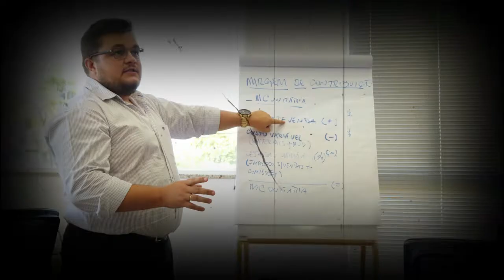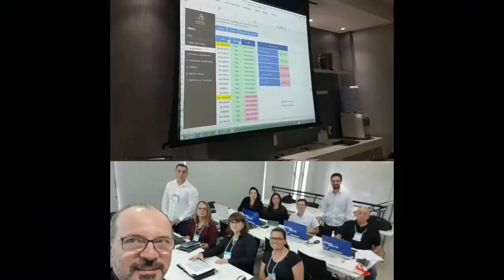Como Calcular a Inadimplência da Empresa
👨‍💼Mentoria:
👉 Mentoria para Prestadores de Serviços
Participe da edição piloto da Mentoria para Prestadores de Serviços e transforme seu negócio! Aprenda a superar crenças limitantes, precificar seus serviços corretamente e construir uma estratégia sólida para crescer com lucratividade.
Garantia: Se você não achar que recebeu valor suficiente até a 2ª sessão, devolvo seu investimento sem complicações.

INADIMPLÊNCIA: O QUE É E COMO CALCULAR

Se eu disser que a maioria dos pequenos e médios empresários não sabem calcular e, obviamente, não acompanham o indicador da Inadimplência, você irá acreditar? Pois é, por incrível que pareça, uma boa parte dos empresários brasileiros não acompanham este importante indicador e, consequentemente, não sabem o impacto que esta inadimplência causa no caixa da empresa.
A primeira dificuldade que observamos, é a conceituação correta da inadimplência e como calculá-la. Inadimplência é o valor das parcelas das vendas a prazo que os clientes deixaram de pagar até a data de vencimento daquelas parcelas. O cálculo é bem simples, basta identificar três valores:
a) o total das vendas a prazo cujas parcelas vencem em um determinado período (normalmente, um mês), conhecido como Contas a Receber;
b) o valor recebido das parcelas daquelas vendas a prazo.

Com estes números em mãos, basta subtrair o valor do Contas a Receber pelo valor recebido daquelas parcelas e a diferença será a inadimplência, em reais. Para se descobrir a inadimplência em percentual, basta dividir o valor da inadimplência pelo valor do Contas a Receber e multiplicar por 100.
Fazendo estes cálculos todos os meses, pode-se manter um histórico da inadimplência e com as atualizações, sempre que necessário, promover a gestão do Contas a Receber para buscar sempre reduzir o percentual da inadimplência.

Não esqueça de baixar a planilha que disponibilizamos no link no início da área de descrição do vídeo para facilitar os cálculos e manter um registro histórico da inadimplência da sua empresa.

Grande abraço e sucesso nos negócios.

Prof. Me. José Luiz Pereira Braz
Diretor Executivo
Business Consultoria & Franchising Ltda.